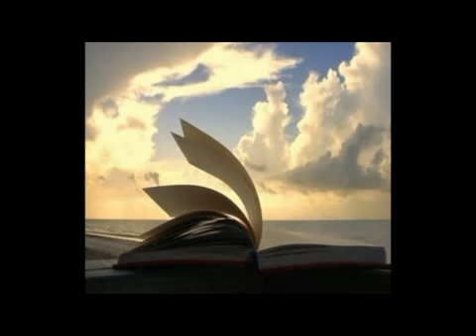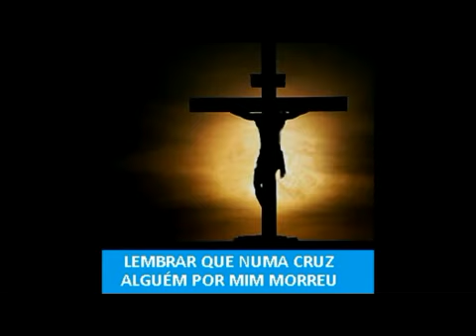Colisão Aline Brasil (Anderson Freire)